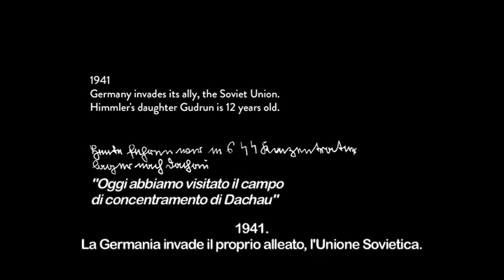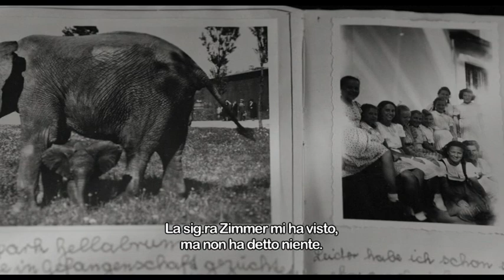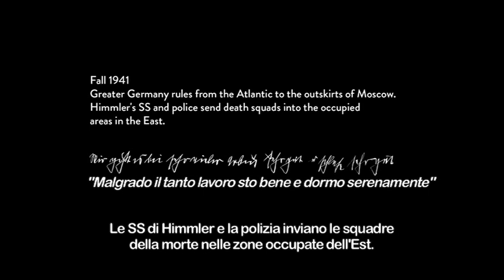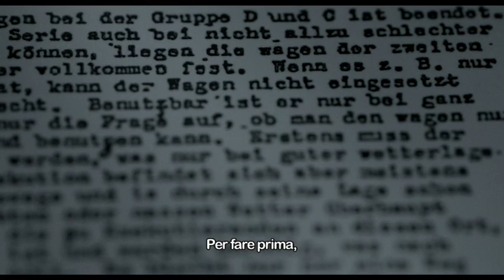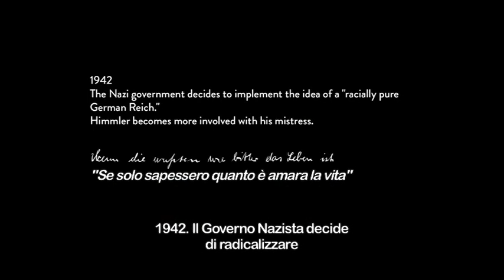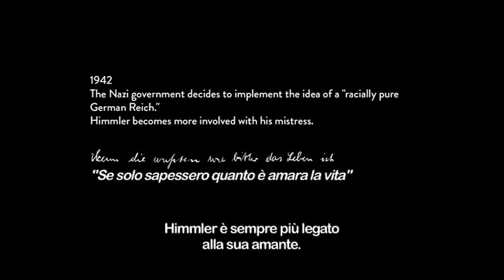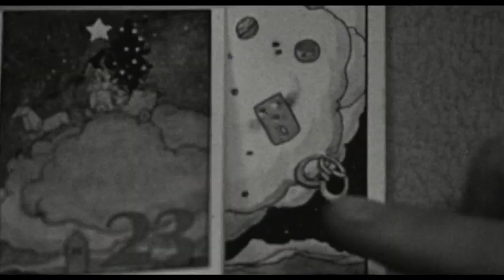L'uomo per bene parte 4